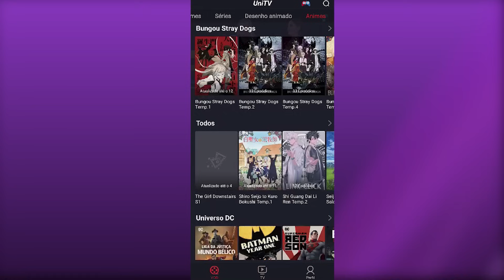RESSUSCITEI minha NAMORADA no Minecraft - Colheita Feliz Ep.25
(☞ﾟヮﾟ)☞ SE TORNE UM MEMBRO E AJUDE O CANAL, E TENHA VÁRIOS BENEFÍCIOS!! ☜(ﾟヮﾟ☜)  É SO CLICAR NO LINK!

PARA VOCÊ QUE AINDA NÃO CONHECE O CANAL, É UM CANAL DE MINECRAFT ONDE TEMOS VARIOS TIPOS DE CONTUDO: SERIE COM MODS, SERIES SURVIVAL, SERIES COMPETITIVAS, MACHINIMAS (HISTORIAS), MOSTRO MODS, VIDEOS ENGRAÇADOS E MUITO MAIS! E O MELHOR DE TUDO É PARA TODO TIPO DE PÚBLICO!

💬Meu Nick :
● Guihh_